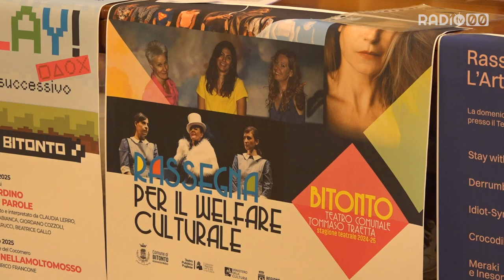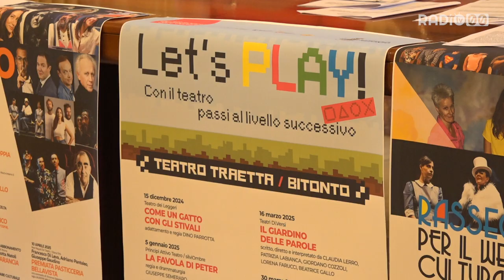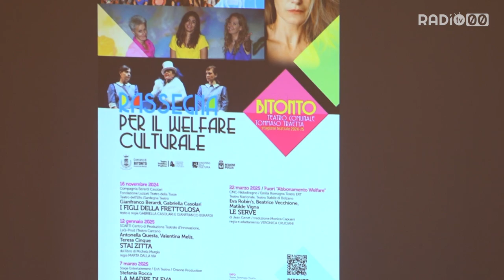Riparte la stagione teatrale 2024-2025 al Traetta di Bitonto